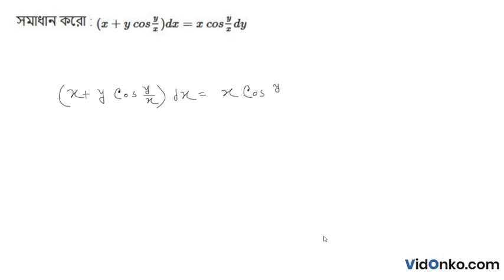West Bengal Board 12 Class Math Book Solution in Bengali - S N Dey Exercise Question: 18.2(C)(23)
Get free Maths book video and PDF solutions in Bengali for S N Dey. Free answer and explanation through video for question 18.2(C)(23), of Chapter Differential Equation of the First Order and First Degree from S N Dey followed for Class 12, West Bengal Council of Higher Secondary Education (WBCHSE).